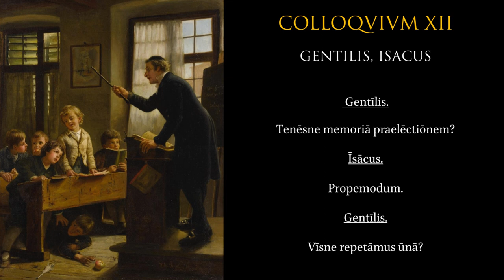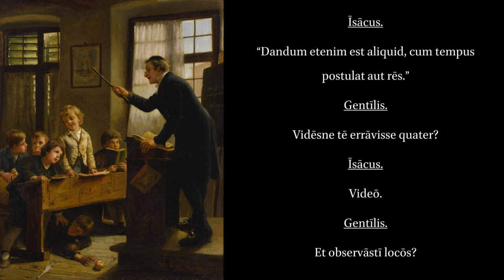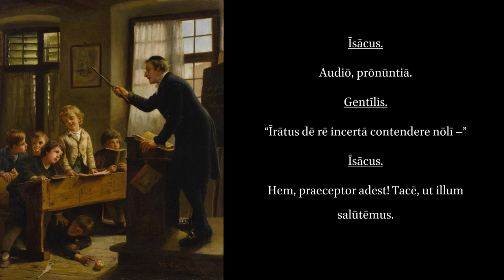Colloquia Scholastica. I.12.